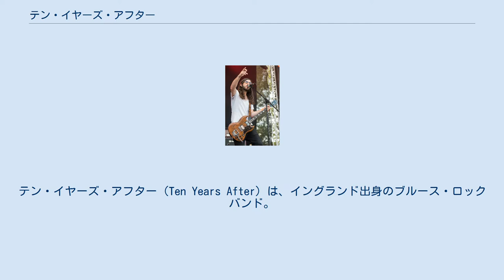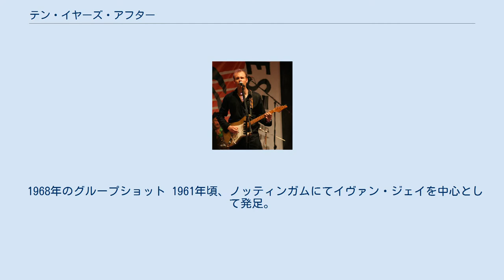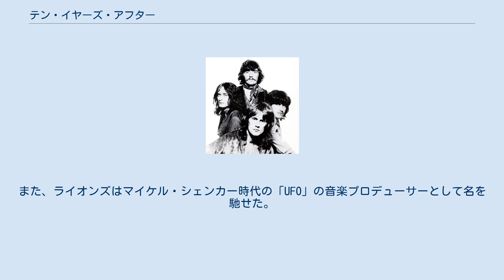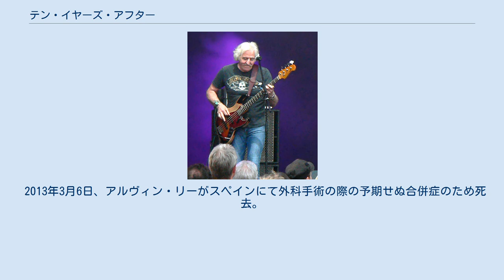テン・イヤーズ・アフター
テン・イヤーズ・アフター（Ten Years After）は、イングランド出身のブルース・ロックバンド。
 1960年代に隆盛したハードブルースの代表的グループ。
後のハードロックを形成する過渡期において、重要な役割を果たした。
一度解散したが、1980年代以降から再始動している。
 ブルースをベースにジャズやリズム・アンド・ブルースなど、多様なセンスを持ったハードロックの原型とも言える楽曲をプレイしていた。
ギタリストのアルヴィン・リーが弾くマシンガン・ピッキングは当時のギターの中でも異彩を放っている。
 バンド名の由来は「バンドが10年後も存続しているように」という願いから。
しかし、1974年に解散したため叶わなかったが、その後に再結成している。
 1968年のグループショット 1961年頃、ノッティンガムにてイヴァン・ジェイを中心として発足。
翌1962年に「The Jaybirds」を結成。
1965年に首都ロンドンへ進出し、メンバーの変遷を経た翌1966年から現行名「テン・イヤーズ・アフター」で活動を開始。
 1967年、セルフタイトルのファースト・アルバムから早くも賞賛を受け、1968年には初の全米ツアーも行っている。
更に1969年の「ウッドストック・フェスティバル」における代表曲「I'm Going Home」の演奏がきっかけで、人気を確固たるものとした。
 1972年5月に「プロコル・ハルム」とのジョイント・コンサートで初来日を果たす。
また、1973年6月、アルバート・ハモンドを伴って再来日を果たした際、レオ・ライオンズのあまりにも激しいプレイのため、ベース・ギターの弦が切れたのは有名である。
 1974年にバンドは解散。
解散後、リーはソロとして活躍した。
また、ライオンズはマイケル・シェンカー時代の「UFO」の音楽プロデューサーとして名を馳せた。
散発的に再結成も行っている。
 1975年8月4日、アメリカはサンフランシスコのウィンターランドのコンサートにてアメリカでのフェアウェル・コンサートのため、一時的に再結成。
また、1983年7月1日のロンドン「マーキークラブ25周年記念コンサート」においても、一夜限りの再結成として出演した。
 ドイツ・ハノーファー公演 (2009年8月) 1988年頃から本格的に再始動し、翌年8月に15年ぶりのアルバム『アバウト・タイム』を発表。
 2003年、アルヴィン・リーに代わり、ジョー・グーチが加入。
 自主レーベル「Ten Years After Records」を設立し、2004年に第一弾アルバム『Now』を発表。
 2013年3月6日、アルヴィン・リーがスペインにて外科手術の際の予期せぬ合併症のため死去。
同年12月30日、レオ・ライオンズ、ジョー・グーチが脱退し、「Hundred Seventy Split」の活動に専念する。
 2014年、マーカス・ボンファンティ（ギター/ボーカル）、コリン・ホッジキンソン（ベース）が加入。
 2017年、9年ぶり13枚目のアルバム『A Sting in the Tale』を発表。
 1970年のグループショット